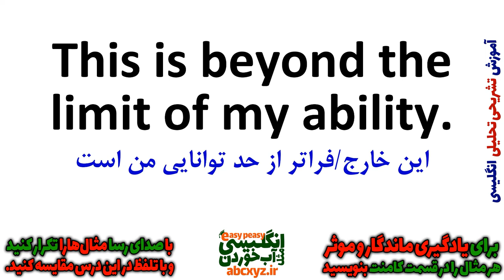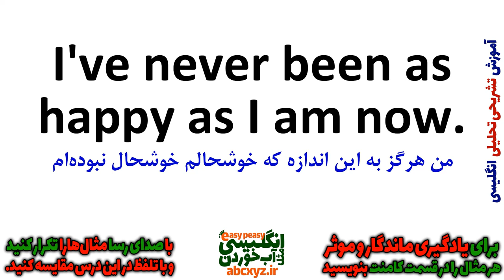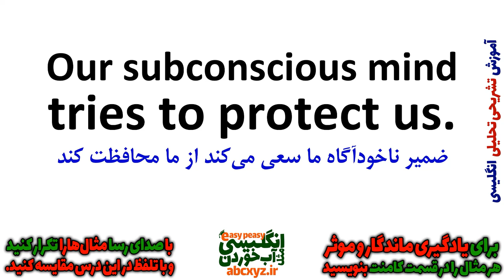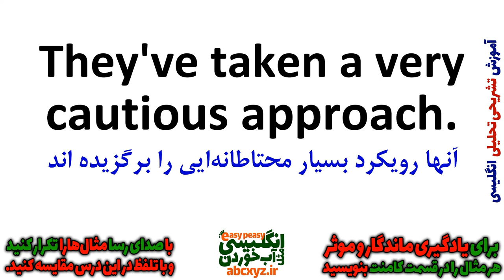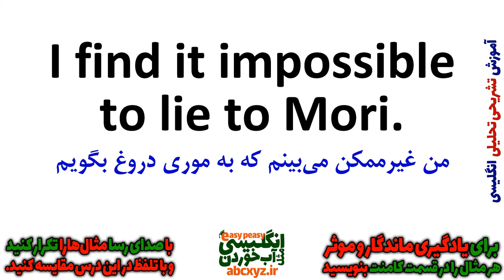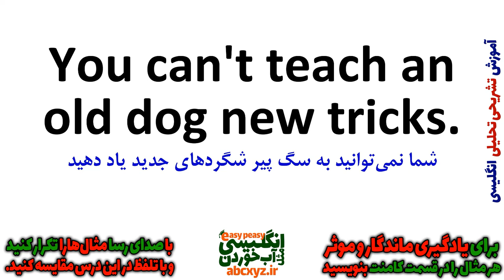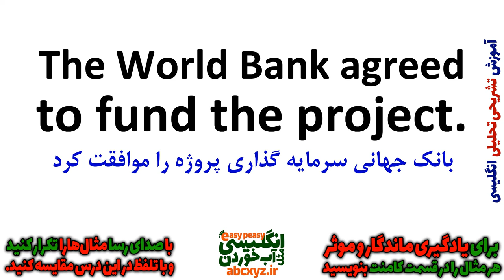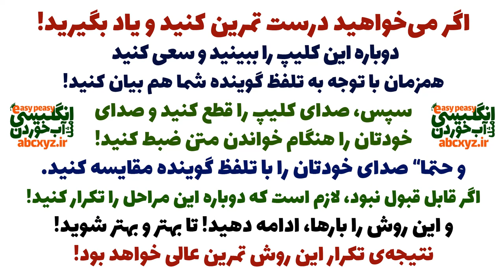یادگیری زبان انگلیسی - از مبتدی تا پیشرفته انگلیسی مثل آب خوردن درس 78